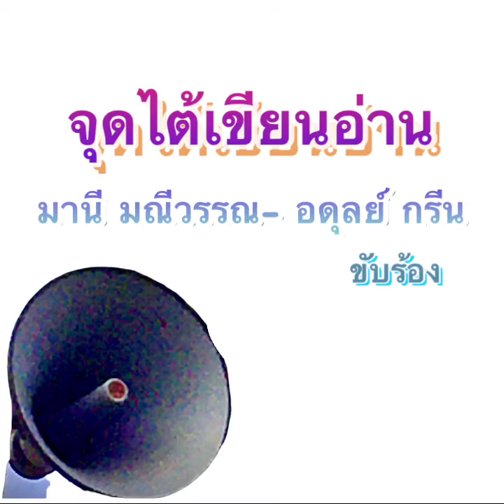จุดไต้เขียนอ่าน/มานี มณีวรรณ- อดุลย์ กรีน ขับร้อง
ขอขอบคุณ  เพลงจากทุกท่าน..
ขอบคุณทุกท่านที่เกี่ยวข้องกับเพลงนี้
ผู้ผลิตแผ่นเสียง/ นักร้อง/ ผู้แต่งคำร้อง-ทำนอง/ ผู้เรียบเรียงฯ/นักดนตรี/และเจ้าของลิขสิทธิ์เพลงทุกท่าน ทุกค่าย ทุกช่องทางฯ

เจตนาเพื่ออนุรักษ์เพลงไว้มิให้สูญหาย